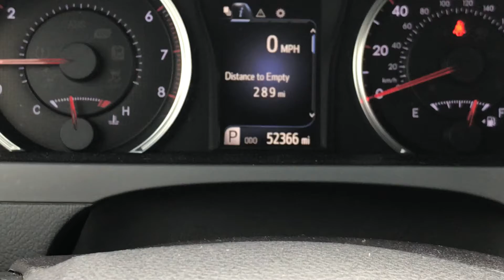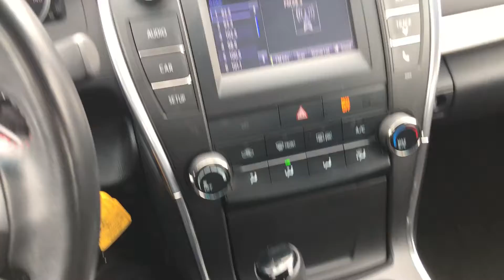2016 Toyota Camry SE...